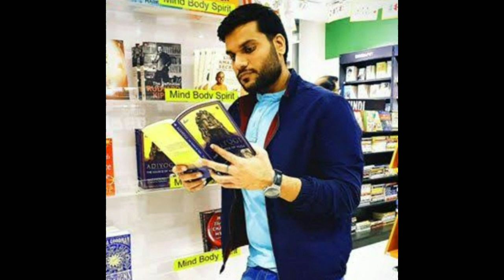A2-Motivation The Man Of Success || Arvind Arora Trending Star Of Youtube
Arvind Arora
A2 Motivation
A2 Motivation
Arvind Arora
Arvind Arora

The Success Story Of Arvind Arora|| The Success Killer By Arvind Arora